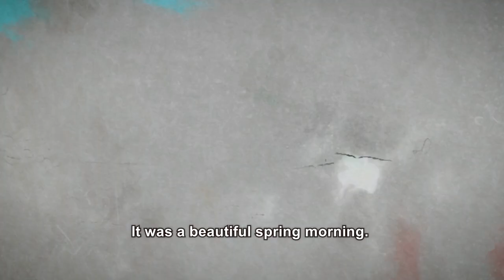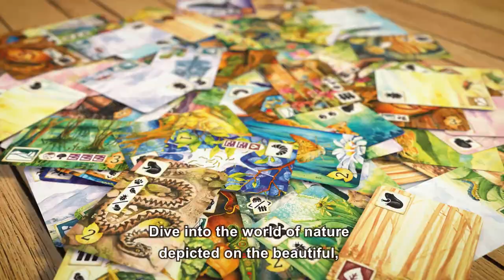Start your journey into nature with Meadow! *official board game trailer*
Become a wanderer to enjoy nature and compete with others to prove the keenest nature observer. Observe fauna and flora, admire landscapes, and look for interesting items. Gather valuable cards and fulfill goals to earn victory points.
Remember - there could be only one true nature observer!
Meadow is an engaging set collection board game with over two hundred unique cards containing hand-painted watercolor illustrations. In the game, players take the role of explorers competing for the title of the most skilled nature observer. To win, they collect cards with the most valuable species, landscapes, and discoveries. Their journey is led by passion, a curiosity of the world, an inquiring mind, and a desire to discover the mysteries of nature. The competition continues at the campfire where the players race to fulfill the goals of their adventures.